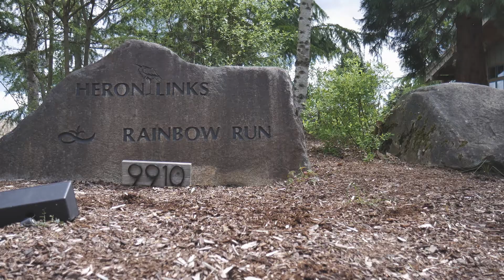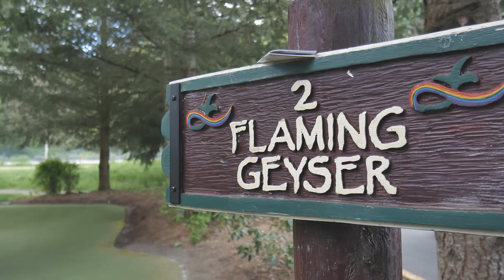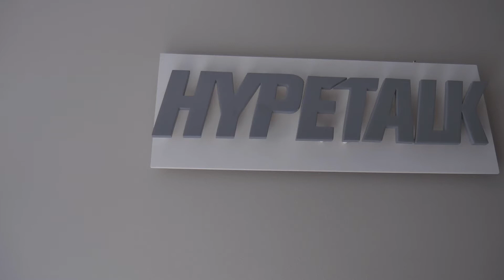richie le's new crib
congrats yung rich